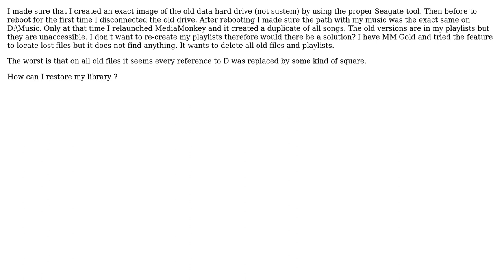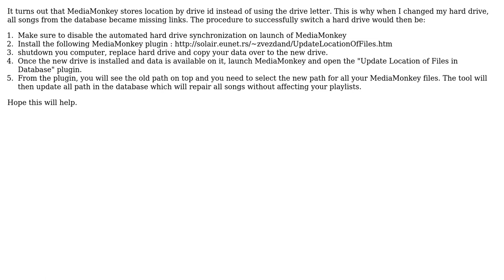MediaMonkey created duplicates of all songs on hard drive switch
With thanks & praise to God, and with thanks to the many people who have made this project possible! You are responsible for your own actions.